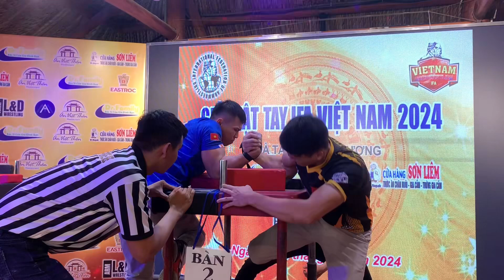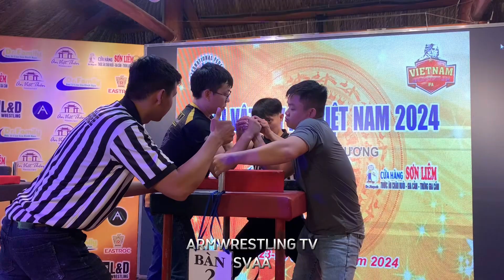Chung Kết IFA VIỆT NAM 2024 - TAY PHẢI SENIORS